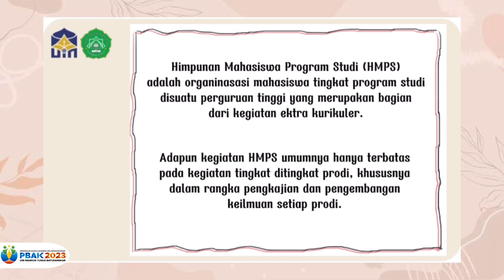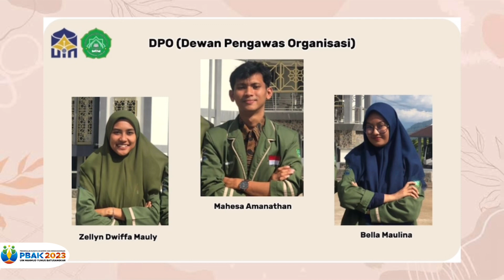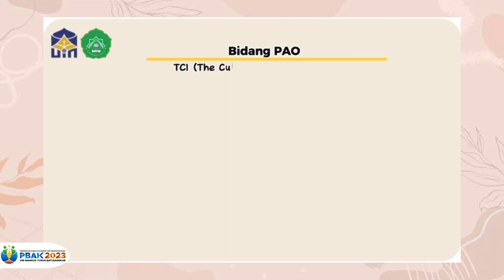PROFIL HMPS PERBANKAN SYARIAH